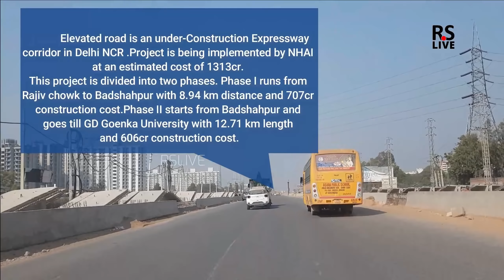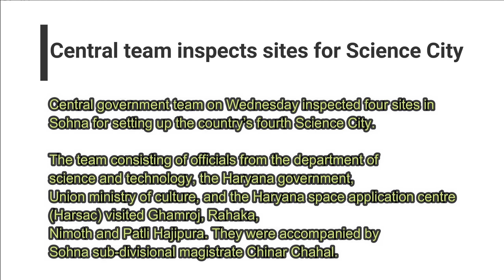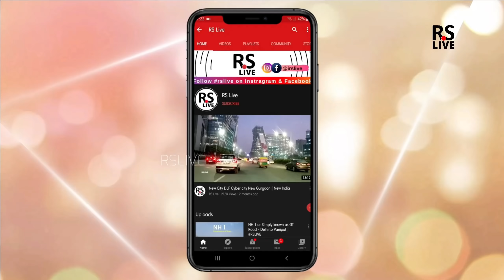Sohna Elevated Road Phase 2 Update 2021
SohnaElevatedroad is an under-construction Expressway corridor in Delhi NCR .Project is being implemented by the National Highways Authority of India at an estimated cost of ₹1,313 crore. This project is divided into two phases.